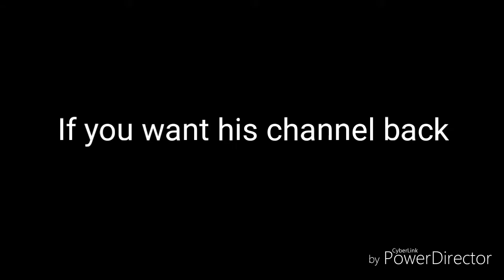I HACKED FORTNITE FUNNY MOMENTS CHANEL